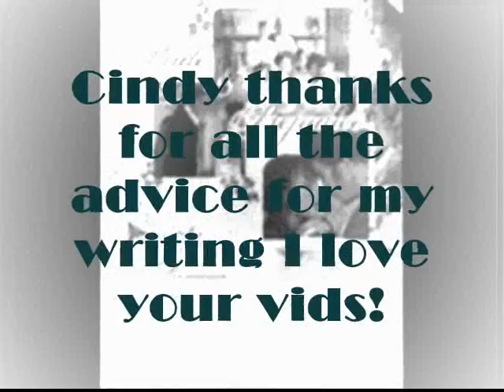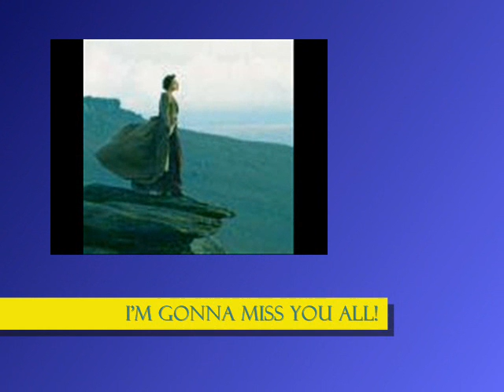Thanks for being a friend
just wanted to say thanks to all you guys for being great friends here on youtube and that i have a new account on veoh in case i am suspended here